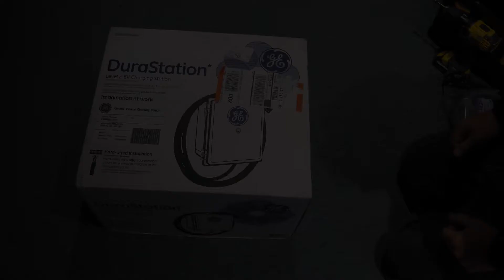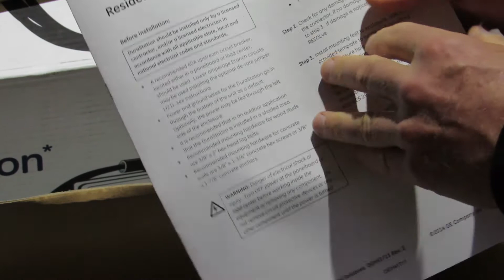Installing an EV Charging Station Part I: Unboxing the GE Durastation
In this first video of the three part series on installing a home electric vehicle (EV) charging station at home, we unbox the GE Durastation Level 2 Charging Station and see what's in the box.  In the following videos in this series, we install a circuit breaker and connect to to an appliance, and then mount and hook up the GE EV charging station.

If you like this video, consider clicking "Super Thanks" and thank you so much.